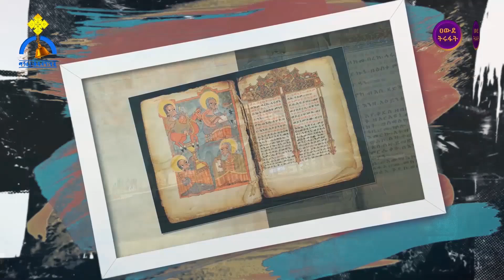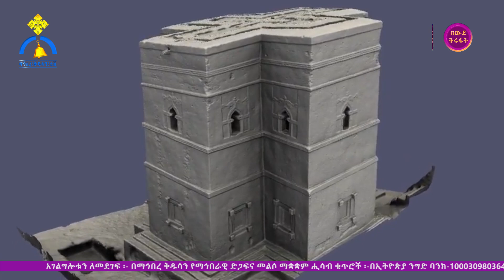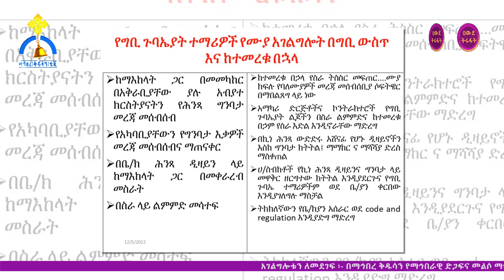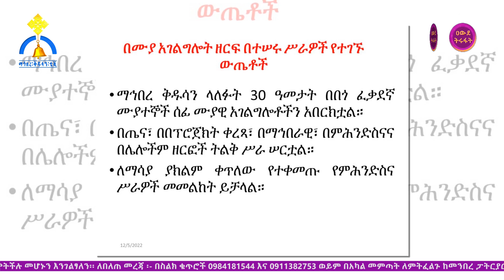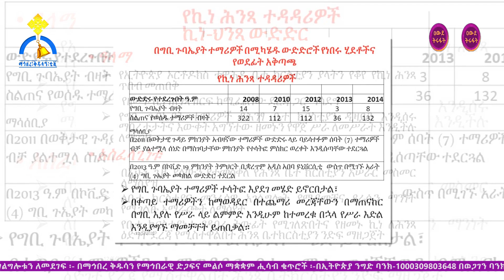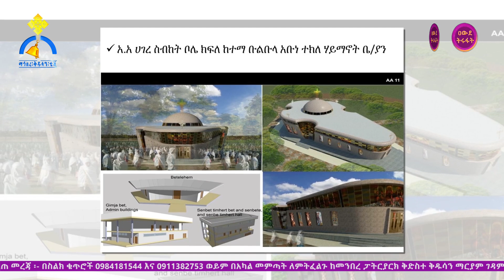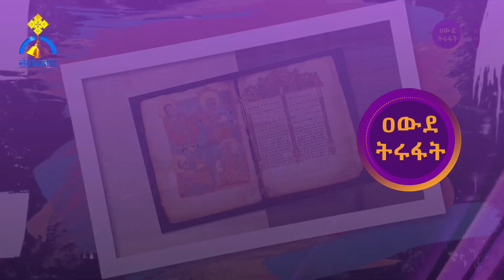MK TV || ዐውደ ትሩፋት || የተማሪዎች የቤተክርስቲያን ኪነ ሕንፃ ውድድር ክፍል - ፩